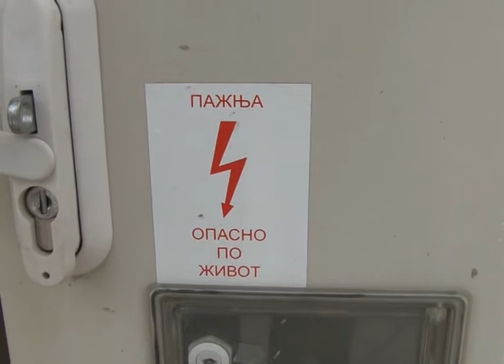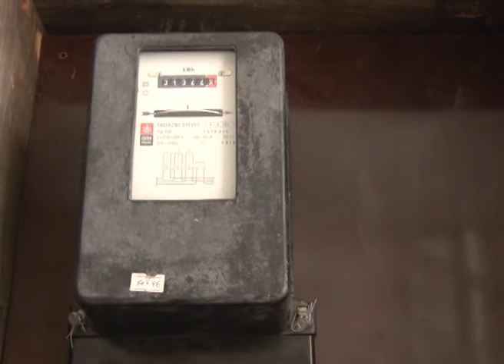Akcize na struju